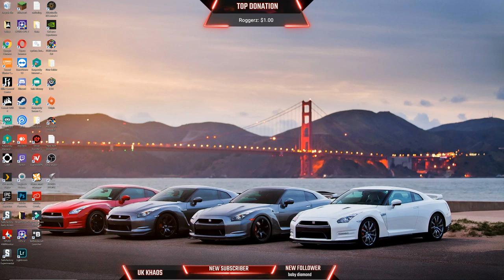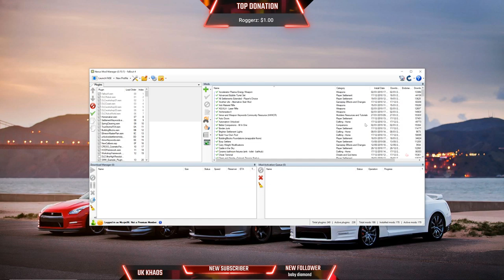Fallout 4 stream